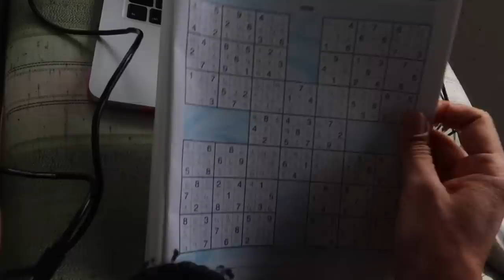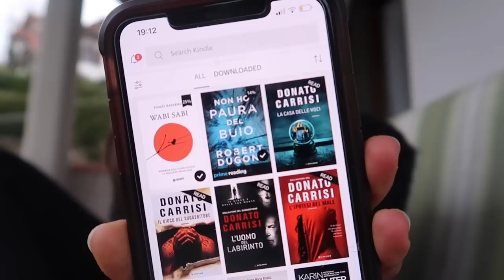[QUARANTENA VLOG #5]: Tante chiacchiere, ricette, capelli, libri, consigli | Silvia Fascians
Una normale giornata di quarantena. Cosa faccio, cosa mangio, come passo il tempo e tante girly chiacchiere tra libri, capelli e approccio al fitness. Mi è mancato fare dei vlog così, fatemi sapere cosa ne pensate dei capelli, della mia idea sull’allenamento e consigliatemi libri da leggere!